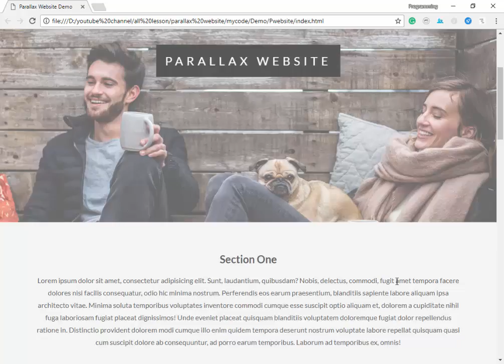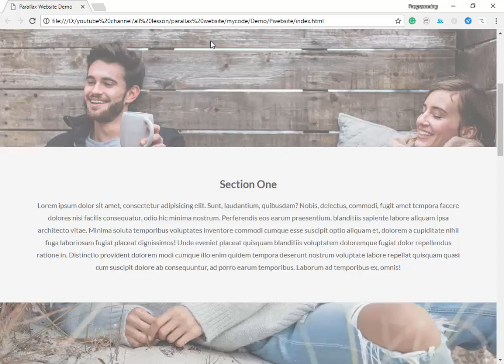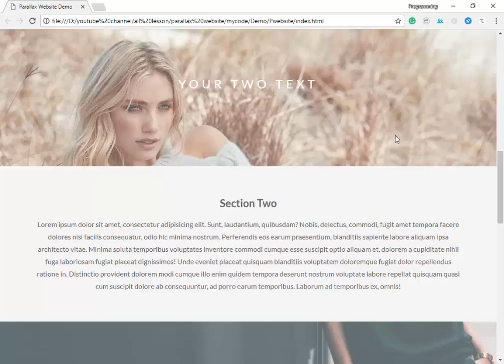Build Parallax Website By Html & Css (Introduction)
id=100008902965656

نحن نأمل فقط أن يكون هذا الفيديو مفيد لشخص ما.
We hope this video is Useful for someone

تم إنشاء هذه القناة من أجل هدف واحد هو تعلم الناس